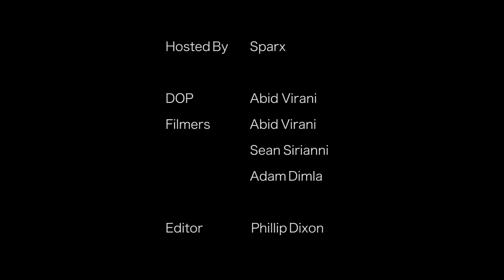T Sweigs - Unity 2016 Beatbox Battle - Prelim